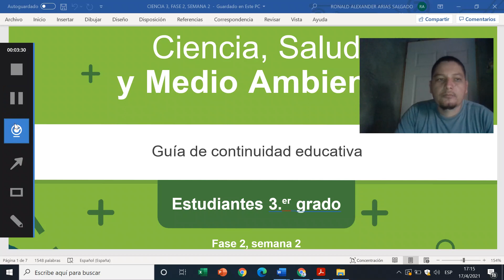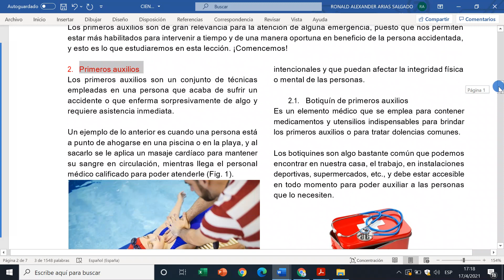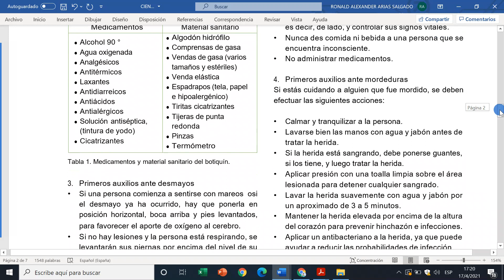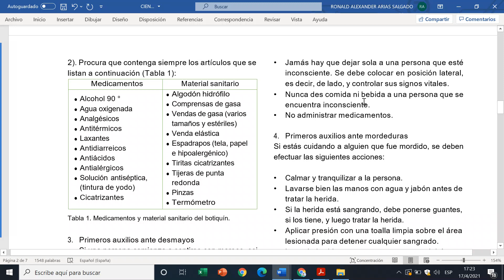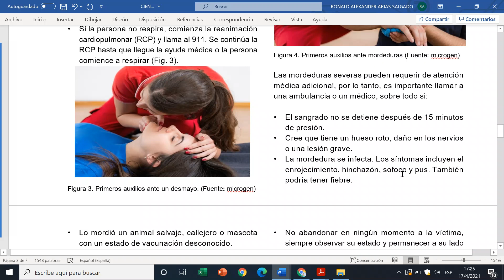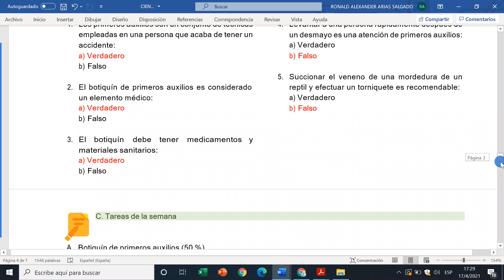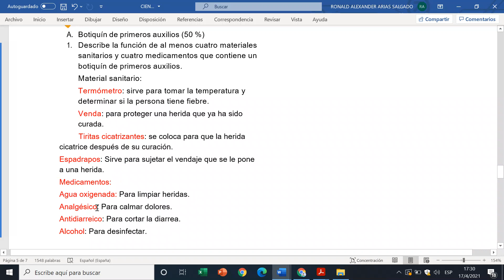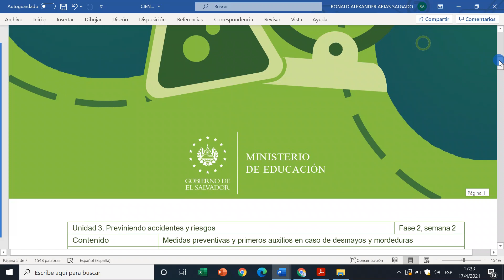MEDIDAS PREVENTIVAS Y DE PRIMEROS AUXILIOS ( CIENCIA 3°. FASE 2, SEMANA 2) EXPLICADA Y RESUELTA.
MEDIDAS PREVENTIVAS Y DE PRIMEROS AUXILIOS EN CASO DE DESMAYOS Y MORDEDURAS. ( CIENCIA 3°, FASE 2, SEMANA 2) EXPLICADA Y RESUELTA.